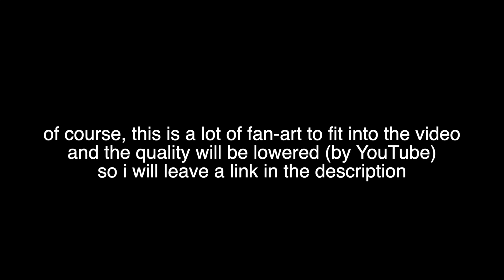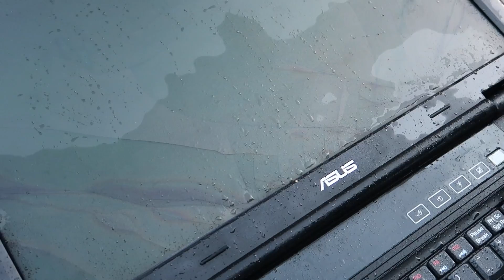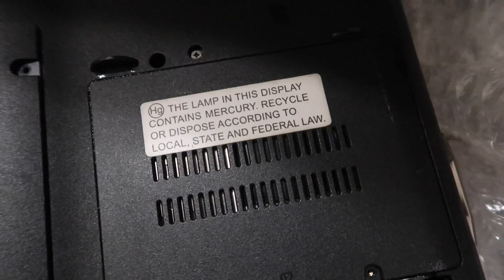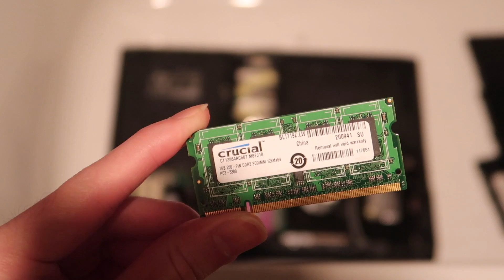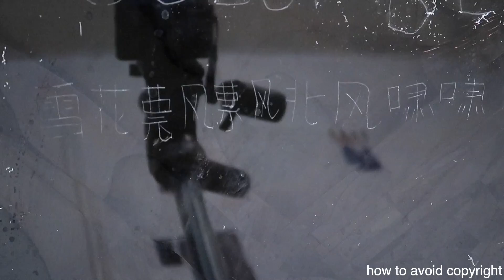Amazing Gaming Laptop Features!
(i started the upload on july 19, but it may say july 20…; i’ll just blame it on timezones)
(this is aznguy 1 hour later: LULW I JUST NOTICED MY OUTRO SONG IS OFF-SYNC)

— Music
Puyo Puyo Tetris - Listen up! It’s your lesson for today!